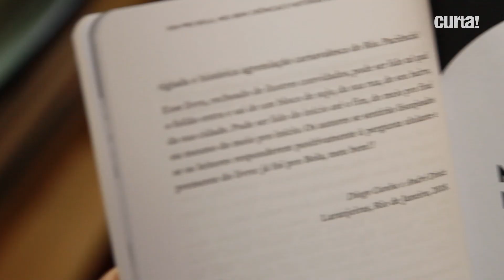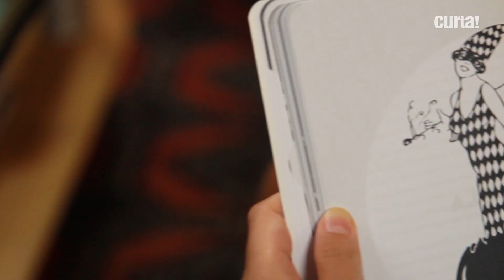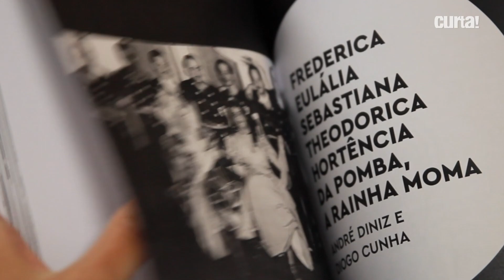A HISTÓRIA DO BLOCO "CORDÃO DA BOLA PRETA"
O livro reúne a história do Cordão da Bola Preta, o bloco de carnaval que se liberta dos salões e ganha as ruas, chegando a arrastar pelos caminhos da cidade mais de dois milhões de foliões.Alberto Mussa, Aldir Blanc, Emílio Domingos, Heloisa Seixas, Luiz Antonio Simas, Marcelo Moutinho, Mariana Filgueiras, Marina Iris, Moacyr Luz, Nei Lopes e Raquel Valença permeiam a narrativa histórica de André Diniz e Diogo Cunha, nos contando o que viveram seguindo o maravilhoso Cordão.